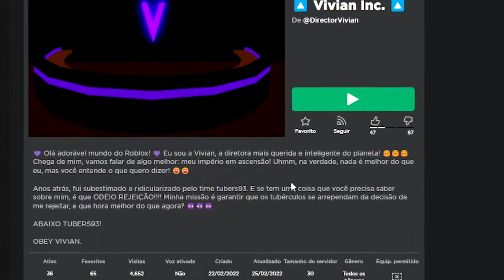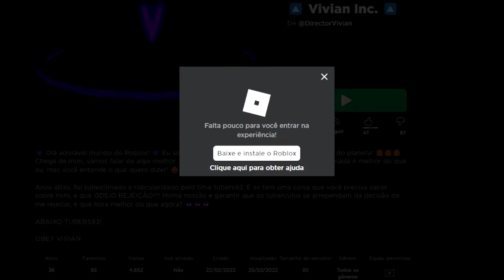CUIDADO! NÃO ENTREM NO JOGO DA HACKER VIVIAN - VIVIAN INC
CUIDADO! NÃO ENTREM NO JOGO DA HACKER VIVIAN - VIVIAN INC, ENTREI NO JOGO DA HACKER DIRECTOR VIVIAN, OU VIVIAN QUE É DONA DO JOGO VIVIAN INC, Um novo jogo do Roblox "Hacker". A partir de agora sabemos que ele hackeou a tinta spray do jogo; os jogadores foram enviados para o Vivian.Inc onde ela alega ser rival dos Tubers93 do Roblox

🔔 Vídeo todos os dias às ⏰ 13:00 ⏰

💻NOME DO JOGO ➤ Vivian INC.